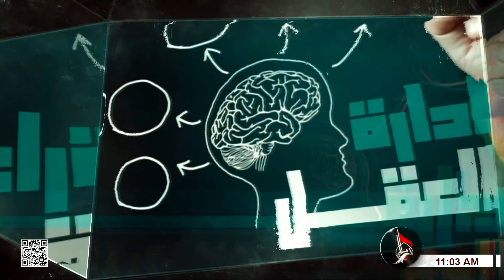سايكولوجيا الذات - آداب السلوك العامة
10  ذي الحجة  1443 هـ